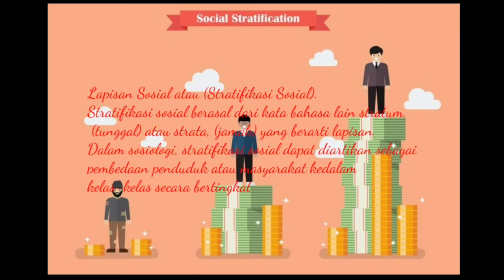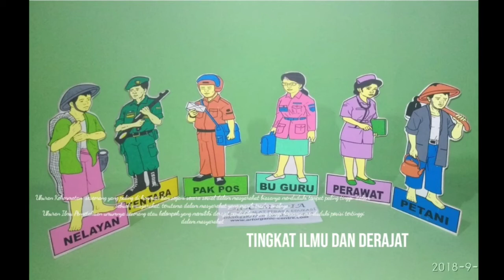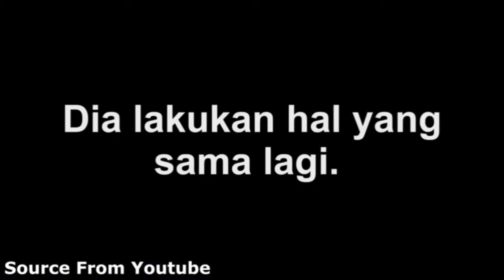3. lapisan sosial, (Moh. Nurwahyudi- M. Sofyan Ats Tsaury)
Konseling Lintas Budaya